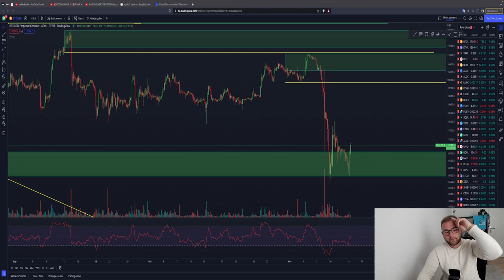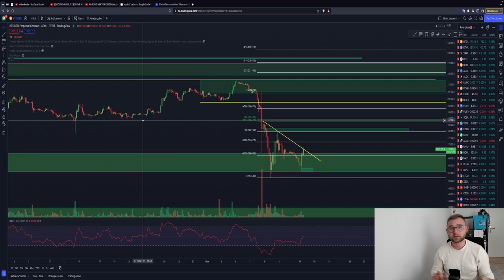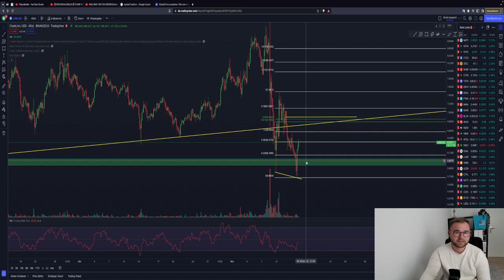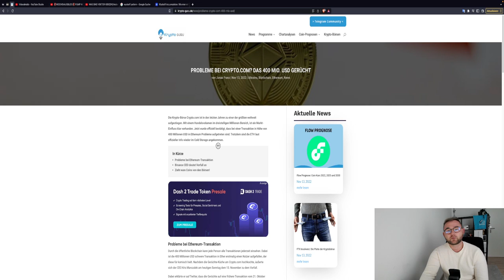🚨BITCOIN & CRYPTO ERHOLUNG?🚨 Crypto.com FUD?! ELON & CZ mit Hoffnung? XRP ADA ETH LINK TA & News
Timesteps:
00:00 Abo, Kommentar & Like nicht vergessen
00:30 Bitcoin
04:00 Ethereum